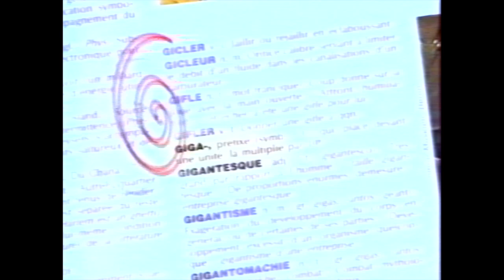GIGA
Giga / Antenne 2